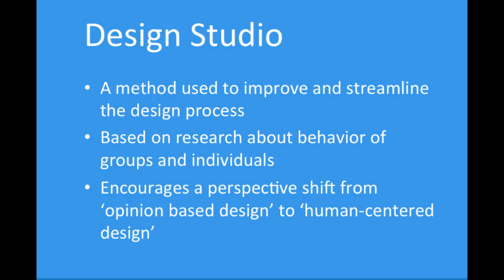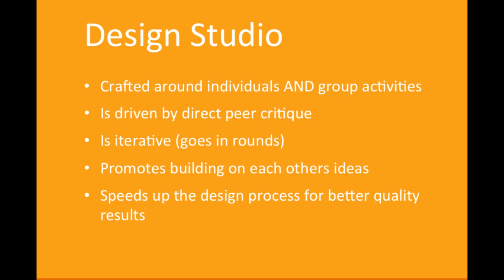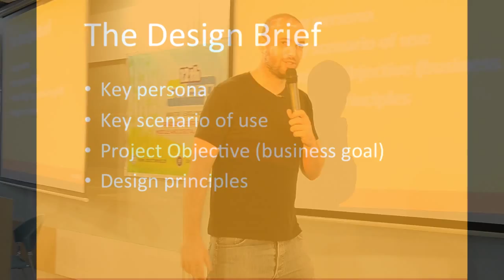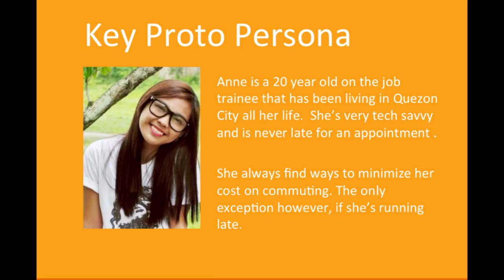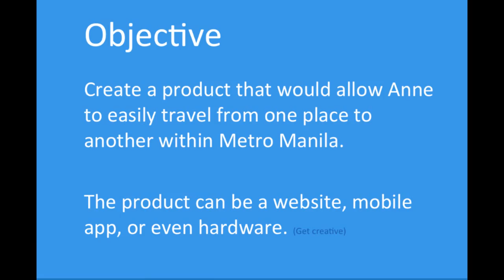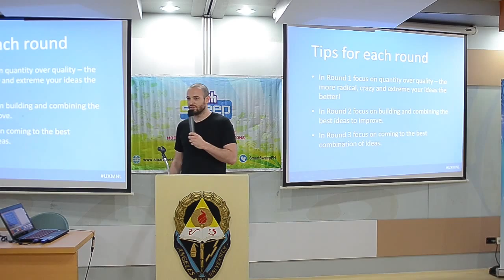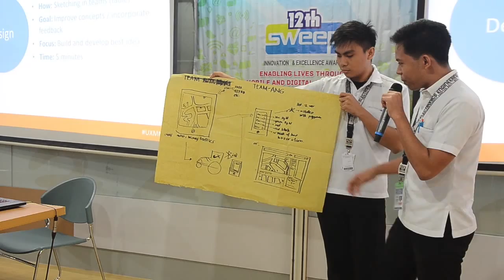Design Studio by Phil Smithson of UXMNL